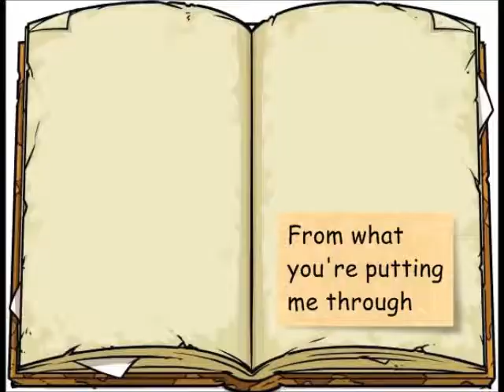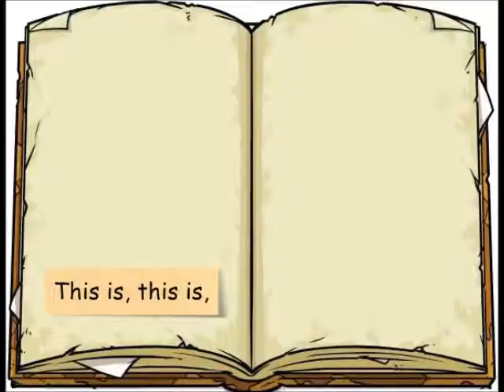Bearville MV: The Breakdown - Tiffany Alvord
*READ DESCRIPTION*

Thanks guys for subbing and helping me get this far! When I heard this song, I needed to make a video. And let me say this, FIRST to do this song! I hope you enjoy and check out Tiffany's music, I'm a big fan of her songs and covers. She really is amazing.